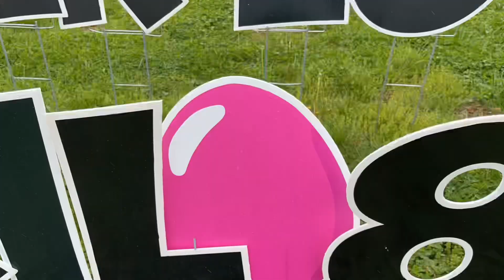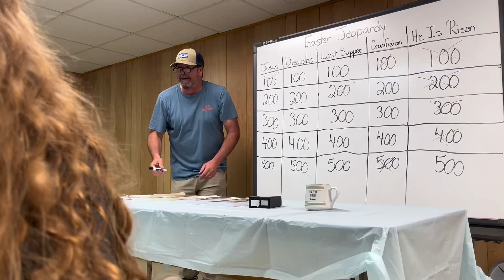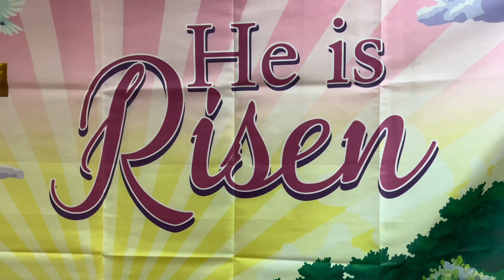Easter Egg Hunt (Little Richmond Baptist Church)